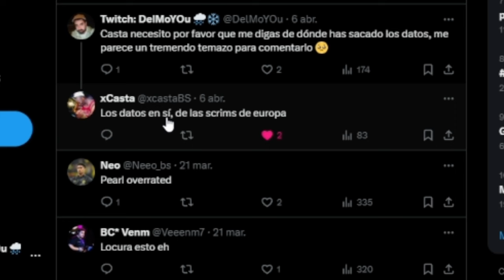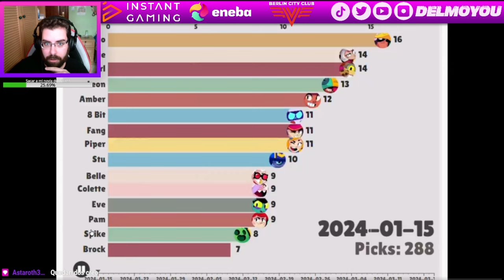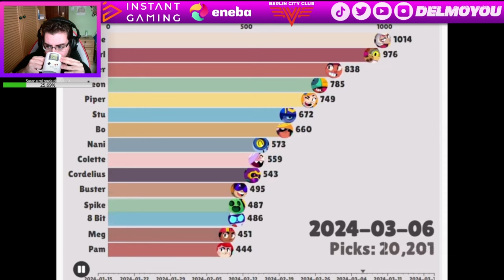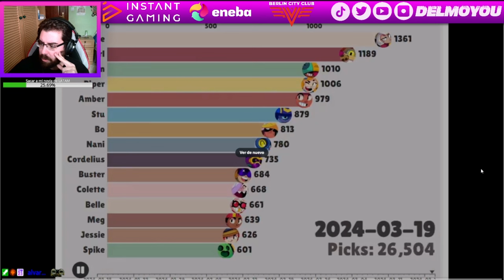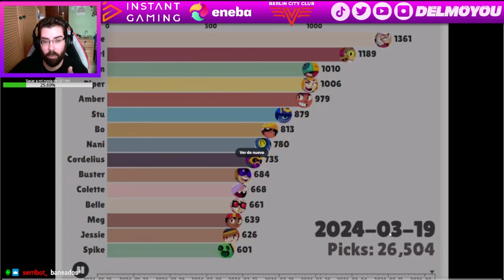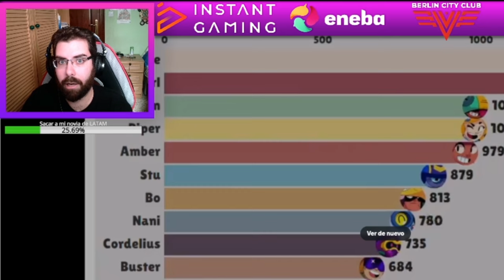¡TODOS LOS PICKS EN SCRIMS DE EUROPA! (ENERO-MARZO)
Twitch.tv/DelMoYOu